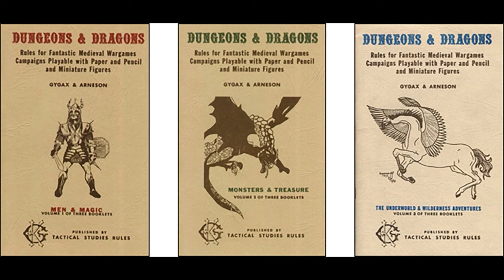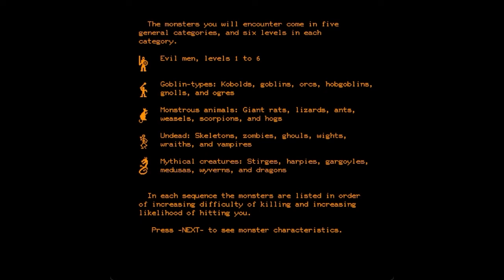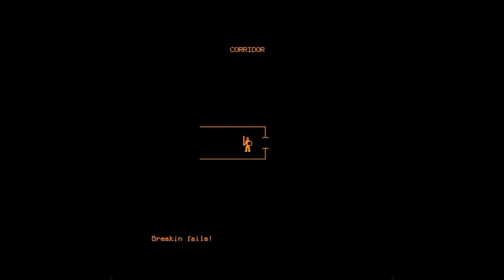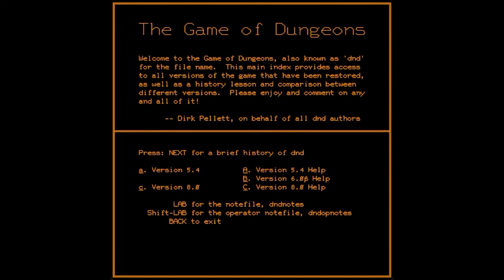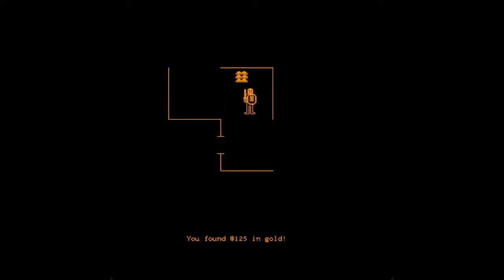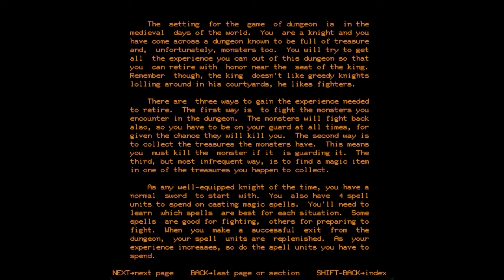The First Computer RPGs [1975]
Featuring: Pedit5, Orthank, The Game of Dungeons, and Moria

Want to try these ancient games out? index.asp where they're running a PLATO network. Request a login, download the PTERM emulation software, and log in. They have plenty of faqs and instructions, even I could figure it out.

If you're interested in supporting my creative output and want access to early releases and the like, consider becoming a channel member:

Sources:
Alexander Smith, They Create Worlds, CRC Press, 2019
Steven Kent, The Ultimate History of Video Games, Crown, 2001
Steven Levy, Hackers: Heroes of the Computer Revolution, O'Reilly Media, 2010